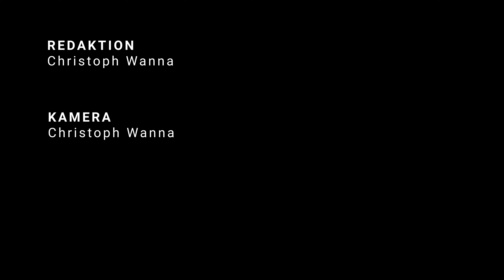Fit & Gesund mit Phil Widermann! 💪🏃‍➡️| Best Practice Unternehmer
Optimazing Business TV – Dein Kanal für inspirierende Unternehmer-Geschichten!
Bei Optimazing TV findest du praxisnahe Reportagen, wertvolle Business-Tipps und spannende Experten-Talks, die speziell für Einzel-, Klein- und Mittelunternehmer im deutschsprachigen Raum gemacht sind.
Unser Ziel ist es, dich mit Content zu unterstützen, der dir hilft, als Unternehmer erfolgreich zu wachsen.

🚀 Du willst mehr über unser Format "Visionäre am Start" erfahren und wissen, wie du spielerisch vor der Kamera glänzen kannst?